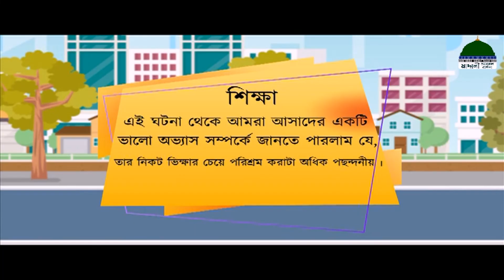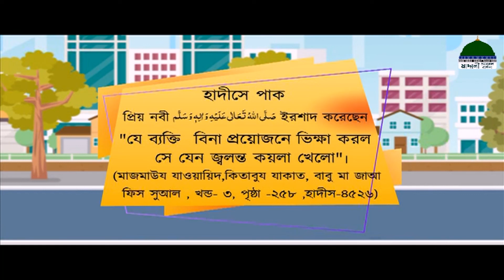Animated Story┆আত্মসম্মান┆Attosomman┆Madani Channel Bangla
Watch 3D animated Islamic cartoon video

Animated Story: আত্মসম্মান - Attosomman